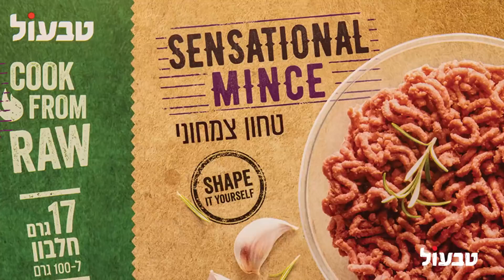SENSATIONAL MINCE - חדש! חוויה של בשר טחון ללא בשר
מתאים לכל מה שאפשר להכין עם בשר טחון
(וגם הרבה יותר מזה)